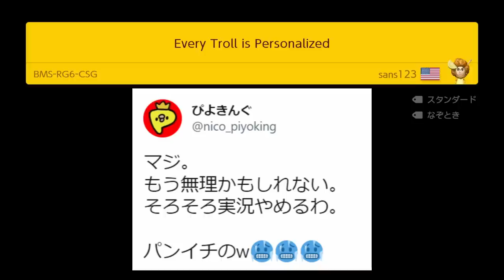この配置は鬼畜過ぎない？www『マリオメーカー2』